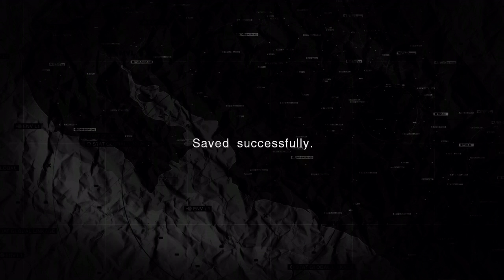Tank Buster | Let’s Play Metal Gear Solid: Peace Walker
Let’s Play Metal Gear Solid: Peace Walker Episode 05

We’re back in the 70s again, and Naked Snake, now recognized as Big Boss, is being called on to save the world from nuclear fallout again. Although this time he’s pitted against his home, AMERICA. Will he rise to the task or fall to patriotism?

Metal Gear Solid: Peace Walker
Developer(s): Kojima Productions
Publisher(s): Konami
Director: Hideo Kojima
Lead Design: Hideo Kojima
Technical Lead: Masao Tomosawa
Art Director: Yoji Shinkawa
Lead Audio/Composer: Akihiro Honda
Lead Writer: Hideo Kojima
ESRB Rating: M
Original Platform(s): PSP
Release Date: April 29, 2010

Prepare for an audio-visual tour de force featuring incredible gameplay and breathtaking storyline starring Naked Snake
An all new Metal Gear Solid experience produced by Hideo Kojima, the creator of the blockbuster Metal Gear series on PlayStation
Developed by the same team behind Metal Gear Solid 4: Guns of the Patriots on PlayStation 3

Genuinely.